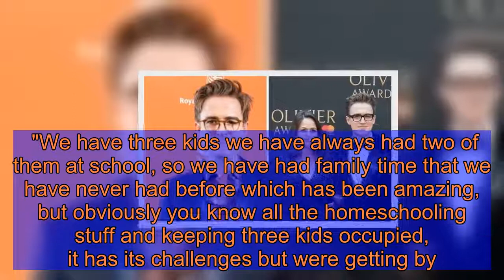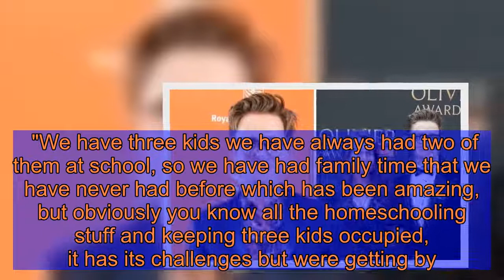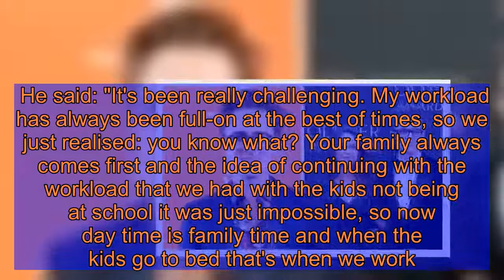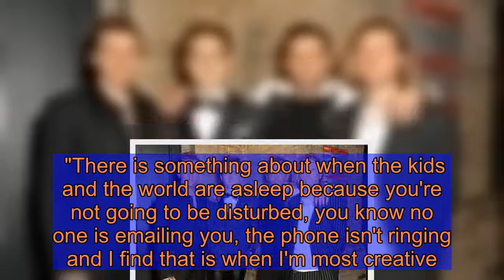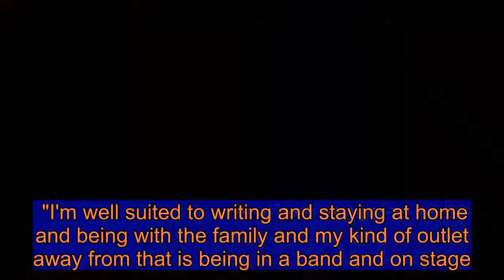Tom Fletcher children: McFly star on life in lockdown with family - 'It's been amazing'